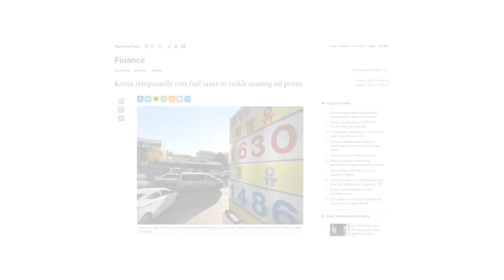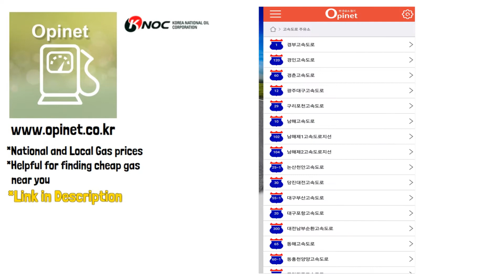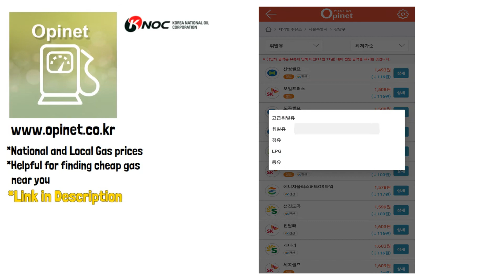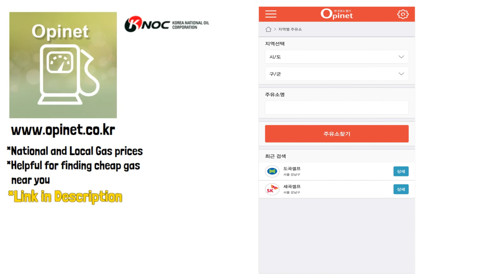Saving in Korea | Introducing Opinet | Quick overview of an app designed to save you money on gas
With oil prices continuing to surge around the world, gas prices around the country have been soaring as well. In the face of this, the government has temporarily cut the gas tax to ease the financial burden faced by individuals and businesses. Still, the effectiveness of this tax cut is unlikely to have much of a lasting effect if oil prices continue to rise. Still, one way that we can all ease the burden of these price raises for ourselves is by actively seeking out the cheapest gas prices near us. Luckily for use, the Korea National Oil Corporation has developed an app, Opinet, to help us do just that. Today, we'll do a very quick overview of how to use the app, plus a few of the basic features available to you if you do choose to download it.

Related Links

This Korean Life - Pod focused on local good-doers in our community